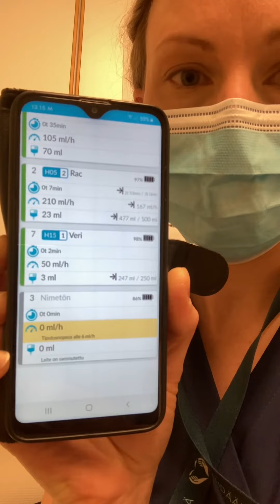Monidor - Verituotteen tiputus sisätautiosastolla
Katso kuinka sairaanhoitaja Sanna käyttää Monidropia ja Monidor-etävalvontaa verensiirron aikana. "Me ollaan tykätty käyttää niitä etenkin veritiputusten yhteydessä, kun pystyy etänä kansliasta seuraamaan hyvin tiputuksen etenemistä"

Monidor IV-hoidon etävalvonta koostuu Monidrop-infuusiomittarista ja IV Screen -etävalvontasovelluksesta. Monidrop ja IV Screen ovat CE-merkittyjä lääkinnällisiä laitteita (CE0598).